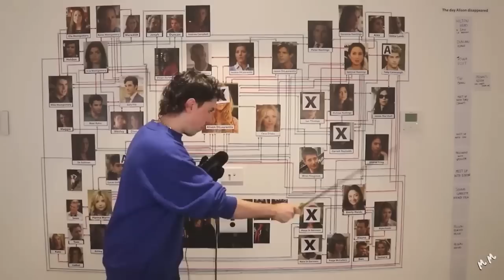Mike's Mic (out of context)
this one is for the boys with the limited edition rina sawayama hat
@mikesmic  hey bestie